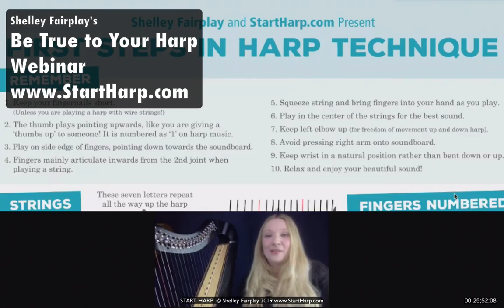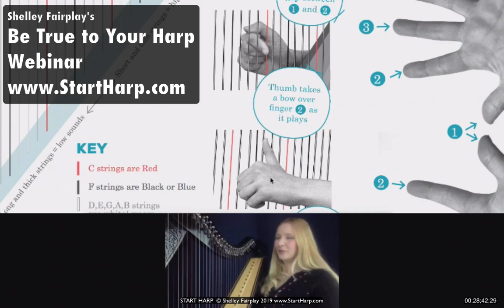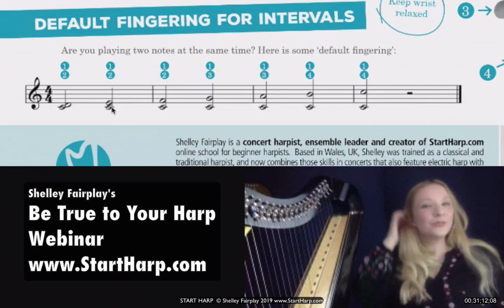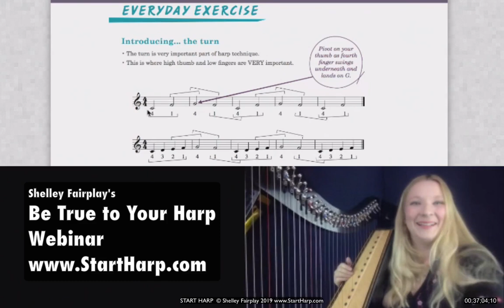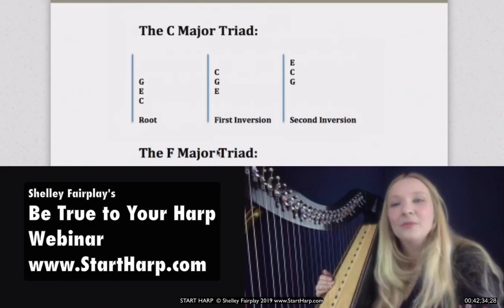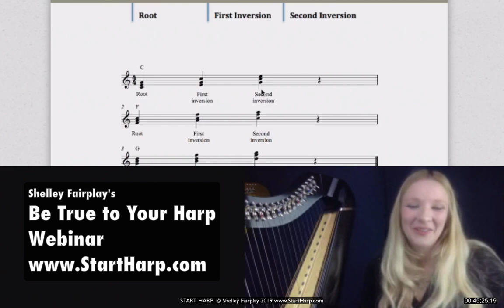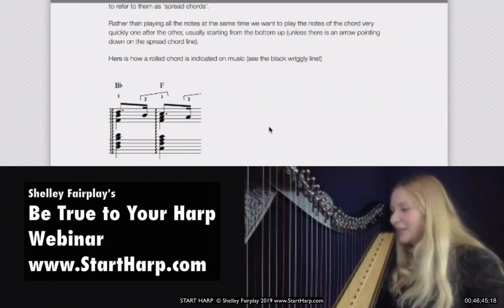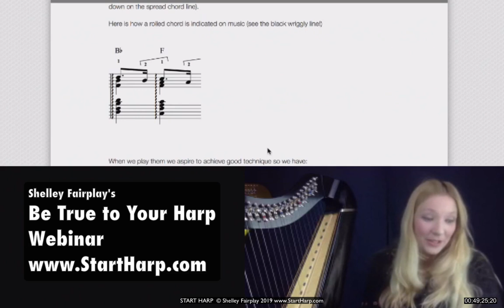FREE HARP LESSON! Be True to Your Harp Webinar with Harpist Shelley Fairplay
Harpist Shelley Fairplay's ‘Be True to Your Harp’ webinar went out live on Sunday 13th January 2019, here is the replay available for FREE via YouTube.

The materials taught are all part of Shelley Fairplay's online harp school

What do I cover in ‘Be True to Your Harp’?

The 5 most common mistakes beginner harpists can make and how to fix them.

A simple way to remember how to ‘turn’ well. Not sure what a turn is? No problem, we cover that.

Do you know about triad chords and their inversions? We will take a brief look at these and find out why learning them well can be ENDLESSLY useful in your playing, whatever musical style you enjoy.

We briefly cover a great exercise to help you work on your rolled and spread chords. Not sure what a rolled/spread chord is? No problem, we will cover that.

I give out a link so you can download my FREE START HARP ‘First Steps in Harp Technique’ poster.